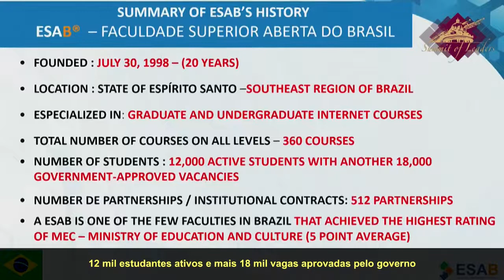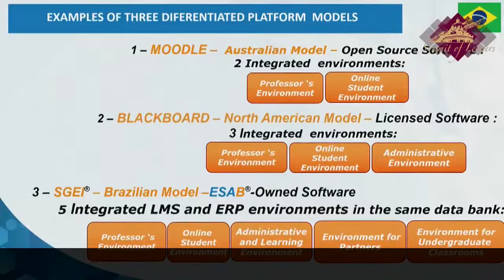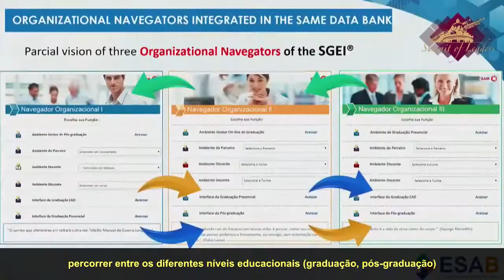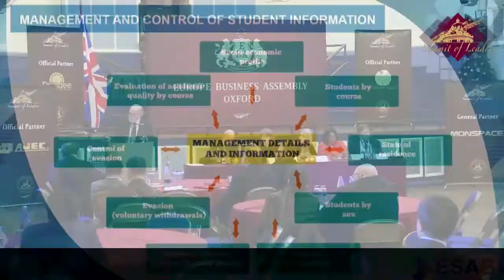Premiação ESAB em Oxford - Palestra Dr. Jaime Roy Doxsey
Trata-se da comenda máxima, como melhor instituição de “EDUCAÇÃO ENSINO E PESQUISA EM E-LEARNING” da América Latina em 2018. Representando a ESAB, esteve presente o professor, Dr. Jaime Roy Doxsey – CEO Chief Executive Officer da ESAB, que discursou para a audiência, sobre modelo de aprendizagem e tecnologia, desenvolvida e utilizada amplamente pela instituição, que é pioneira da modalidade e-Learning - Saiba mais